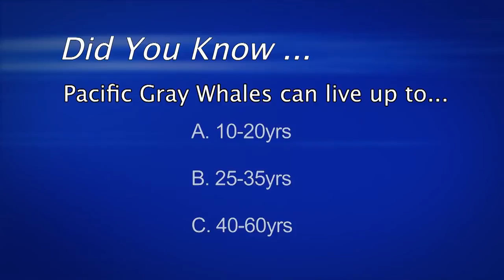Dana Wharf Calico Bass Fishing | SPORT FISHING